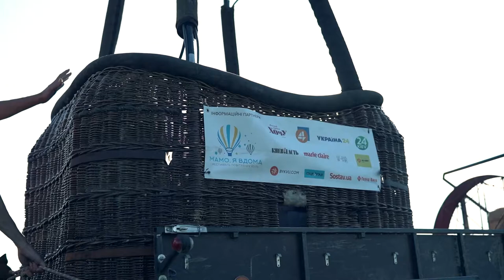Фестиваль повітряних куль "Мамо, я вдома"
Щорічний сімейний фестиваль повітряних куль "Мамо, я вдома" під Києвом завершився.